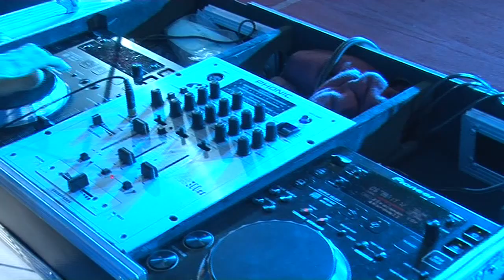DJ INSTITUTE - WAR OF DJS -2015 - DJ DANISH ( 10 YRS )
DJ INSTITUTE -WAR OF DJS - 2015 @ RAGHULEELA MALL

DJ DANISH  -PERFORMING LIVE  ( 10 YRS )